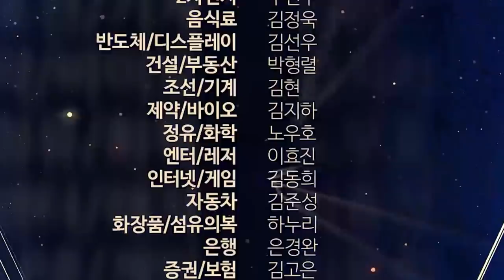상승장에서 매수와 매도, 그 타이밍이 알고싶다! (염승환 부장 & 재주소년 & 소소상점 ) [삼프로 상담소 with 윤대현 교수 Ep.3-2]